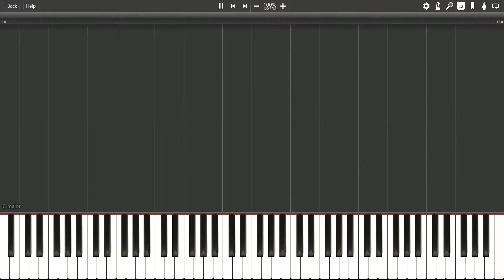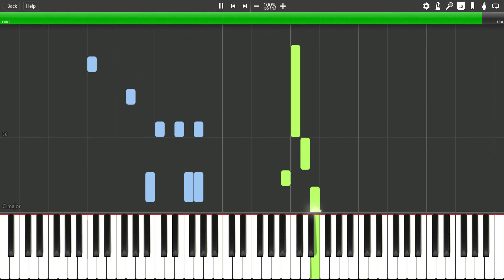Alfred Basic Adult Piano Book level 1, page 92 The Entertainer :: Synthesia MIDI File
Midi file to accompany lessons of the Alfred's Basic Adult Piano Course.